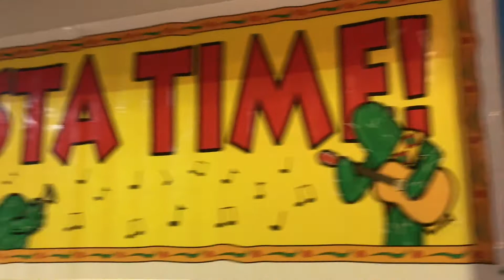NSW National Finalists Rosy Reilly and Ruby Compton - RMDH Randwick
The NSW national finalists teamed up last week and created an amazing Mexican fiesta for the RMH families! The Miss Universe Australia National Finalists are loving taking part in the Make a Meal program with RMDH and we are loving seeing their creative cooking sides ♥️